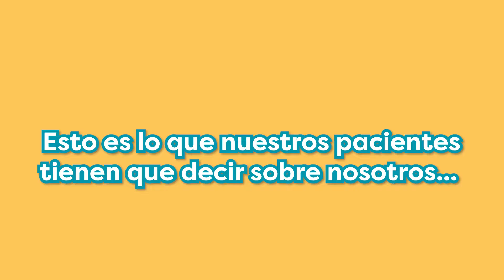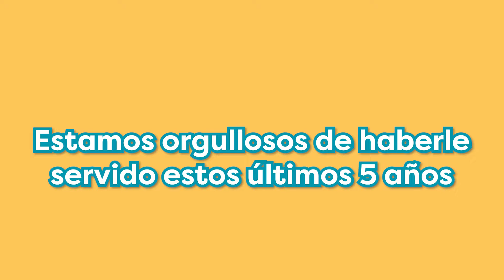¡Feliz 5to Aniversario al Centro de Salud de la Culinaria!